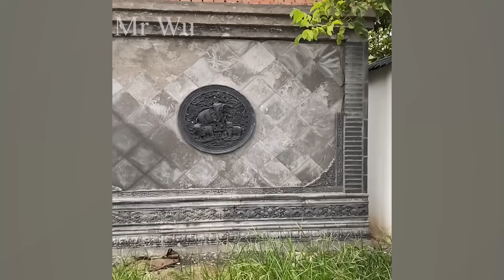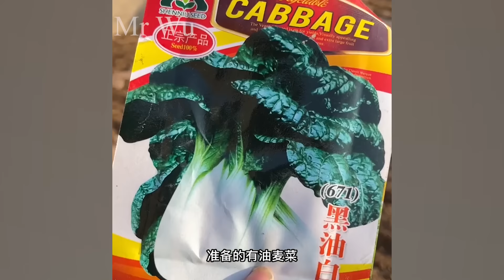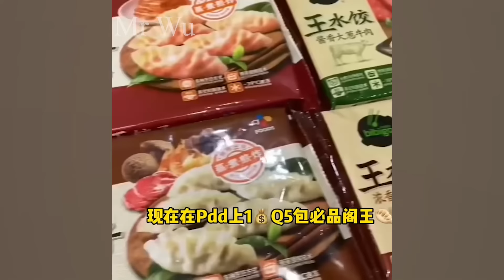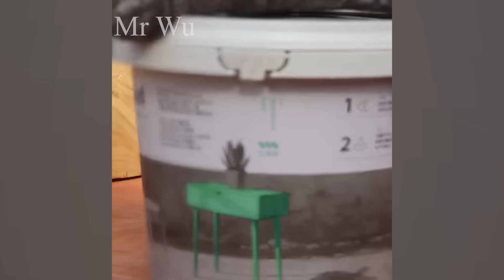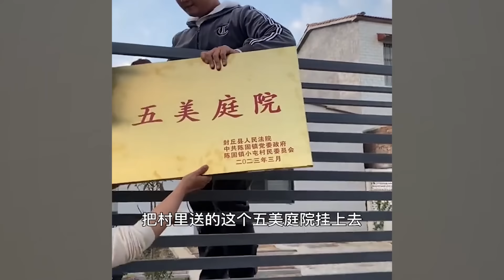Being fired by his boss, a man asked his grandfather to renovate an old house to live in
Grandpa was sick in the hospital. A young man secretly renovating an old house to help him ~